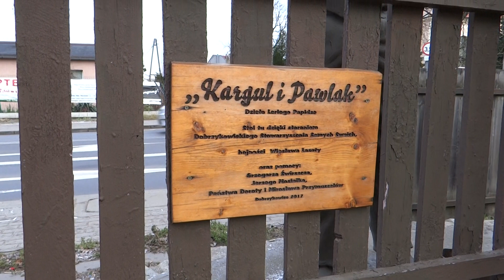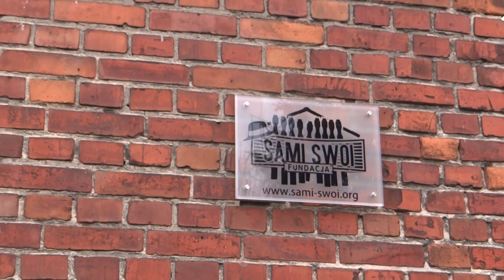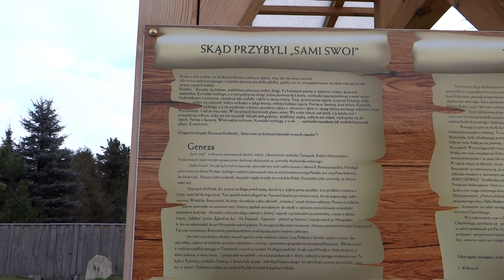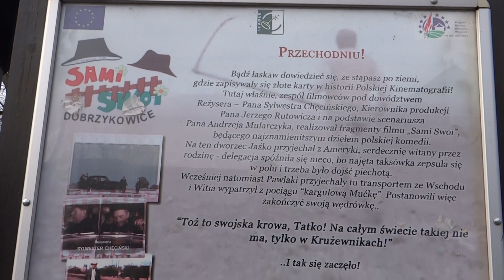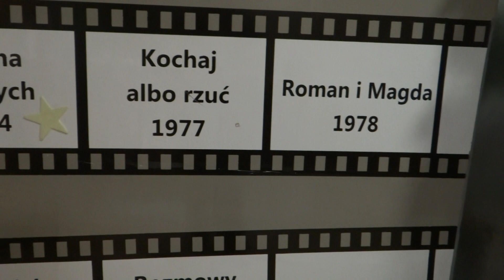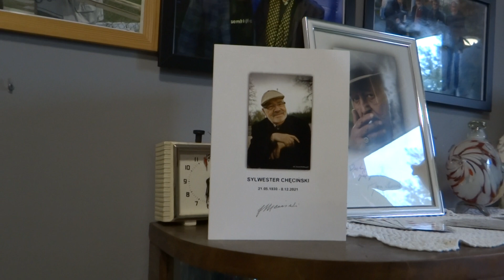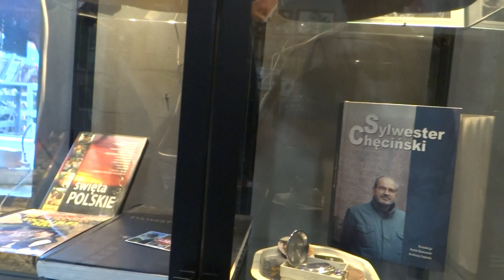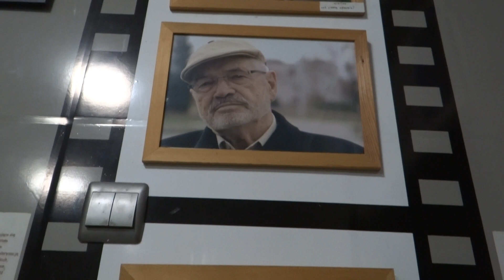SAMI SWOI - ŚLADAMI PLENERÓW Z FILMU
DOM KARGULA I PAWLAKA - DOBRZYKOWICE I INNE PLENERY , MUZEUM SAMI SWOI GOSTKOWICE